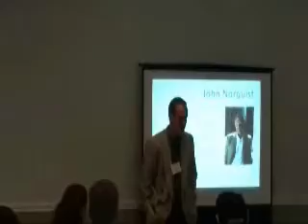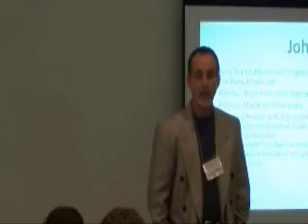CFEDC Presents: Building Civic Capacity to Achieve a Sustainable Cape Fear - May 19, '11 - Part 1/4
"The Cape Fear Economic Development Council is proud to host a speaker of national renown who will advise us on how we can mold our region to deliver the quality of life that attracts healthy investment and generates a resilient, sustainable economy for present and future generations," said Elise Rocks, board chair.

Norquist's appearance follows author's Richard Florida's recent visit to the Port City. While here, Florida outlined The New Economy principles that nurture The "Creative Class," requiring a high performance education system, a robust cultural environment and beautiful, healthy and functional places to live, work and play. A former Wisconsin state legislator and the former mayor of Milwaukee, Norquist will work with the CFEDC to help translate the Creative Class vision into tangible steps for transforming the regional economy through the power of place.